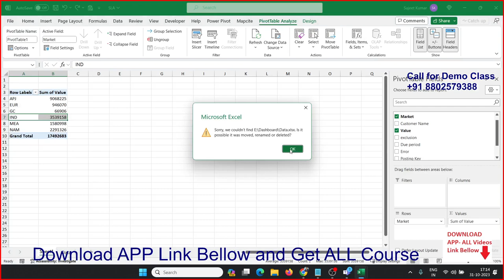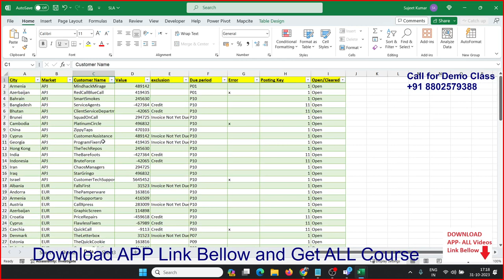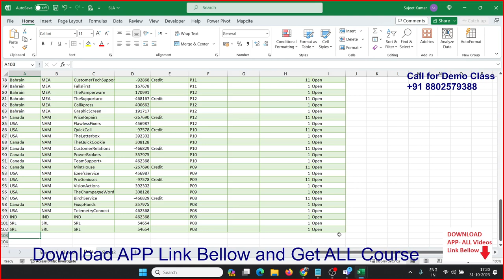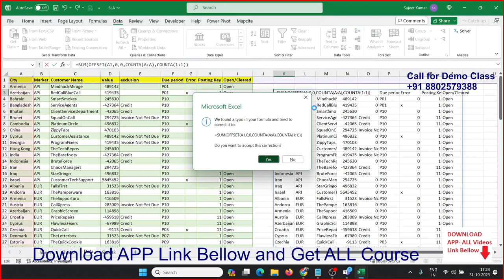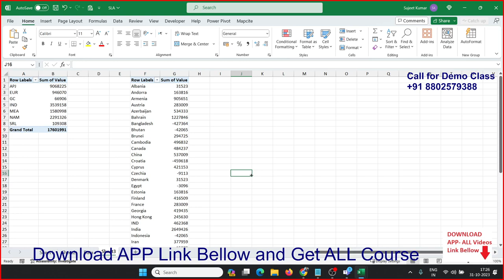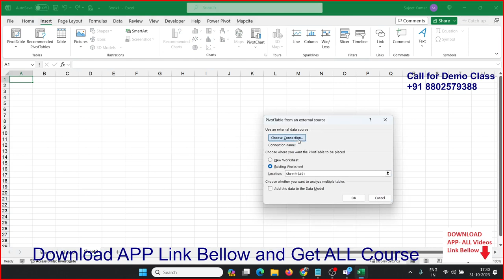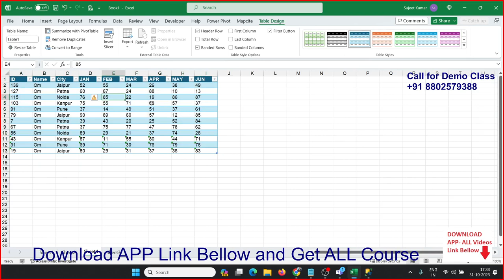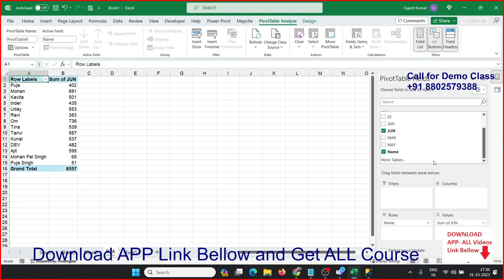New Tricks in Pivot Table